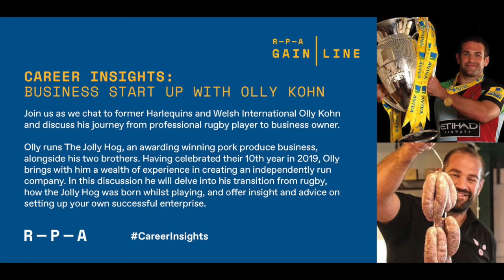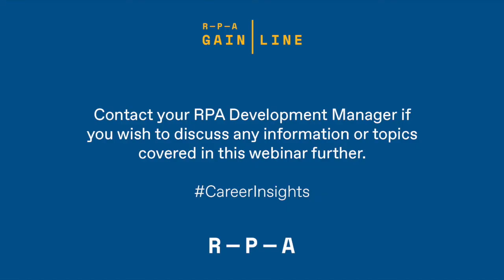Career Insights: Business Start-Up with Olly Kohn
Join us as we chat to former Harlequins and Welsh international Olly Kohn and discuss his journey from professional rugby player to business owner.

Olly runs The Jolly Hog, an awarding winning pork produce business, alongside his two brothers. Having celebrated their 10th year in 2019, Olly brings with him a wealth of experience in creating an independently run company. In this discussion he will delve into his transition from rugby, how the Jolly Hog was born whilst playing, and offer insight and advice on setting up your own successful enterprise.